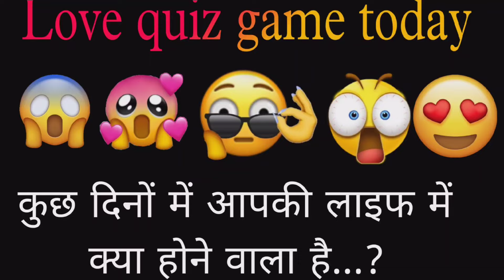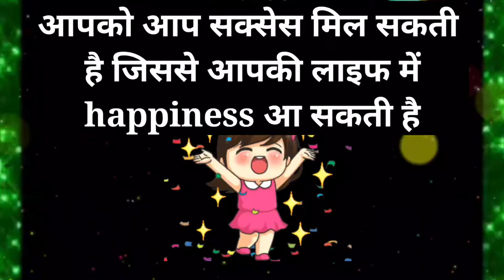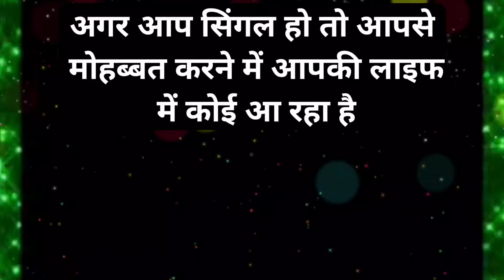कुछ दिनों में आपकी लाइफ में क्या होने वाला है?/choose one number/ love quiz game today new/ love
vandana quiz
vandana games
couple games
love quizzes
love game

vandana quiz
vandana games
vandana